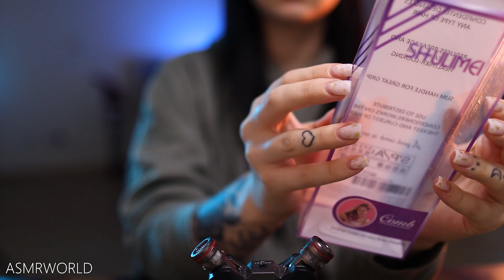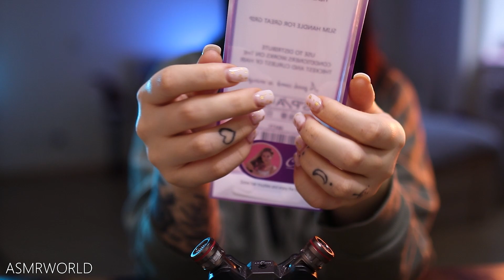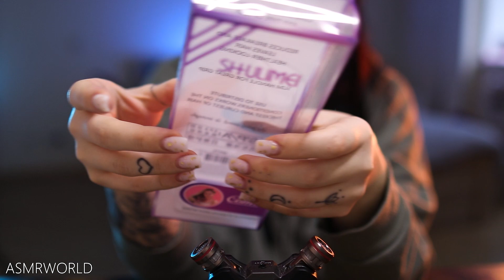ASMR (no talking)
Today I have a selection of different triggers to help you sleep. Sounds including tapping, scratching, rubbing, clinging, crunching, brushing and more for your sleep, study and relaxation!